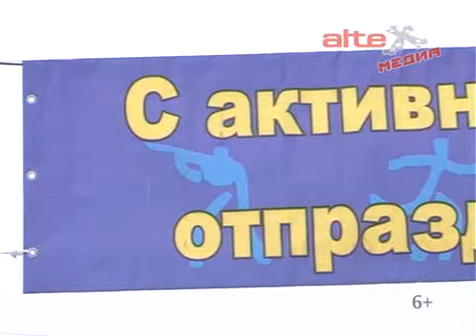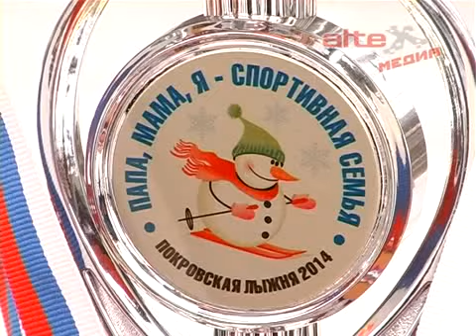«Покровская лыжня» - 2014